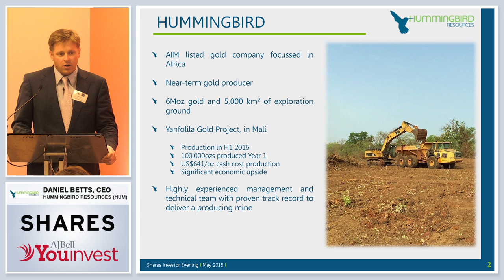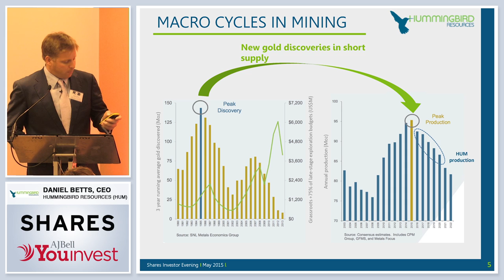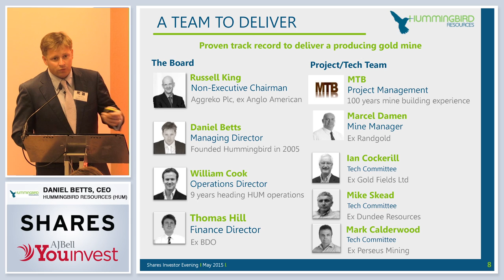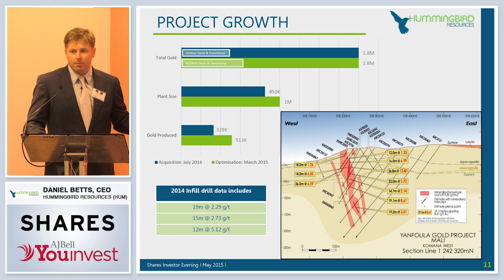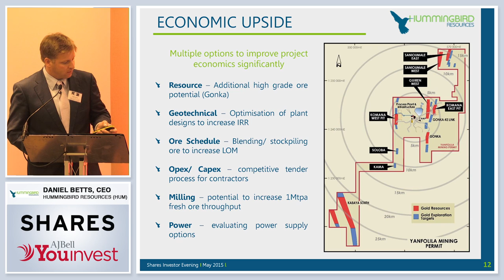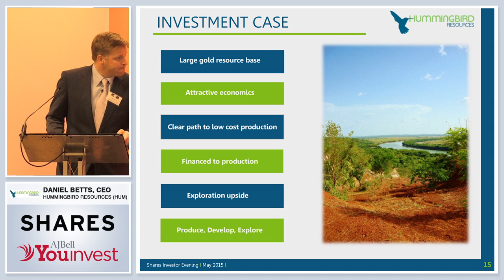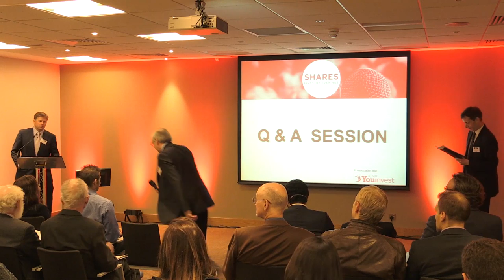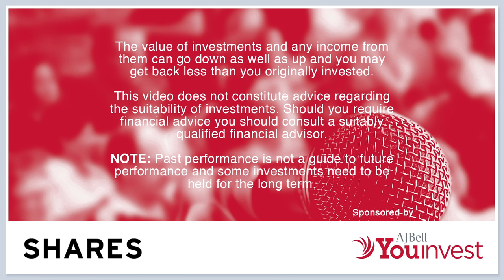Investor Evening - Hummingbird Resources (HUM)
Hummingbird Resources (HUM)

Founded in late 2005, Hummingbird Resources is a West African gold explorer and developer (AIM:HUM), which listed on AIM in December 2010. Since IPO the Company has significantly grown its initial resource from an initial 0.8Moz to 4.2Moz at its Dugbe 1 Project in Liberia, West Africa and with the acquisition of Gold Fields’ gold assets in Mali, Hummingbird is now a multi-project, near-term producer with a 6Moz gold resource and 5,000 km2 of exploration ground.